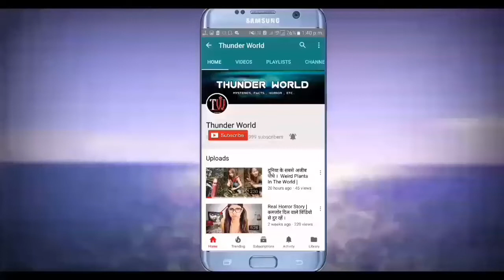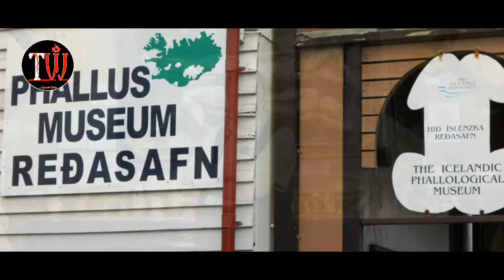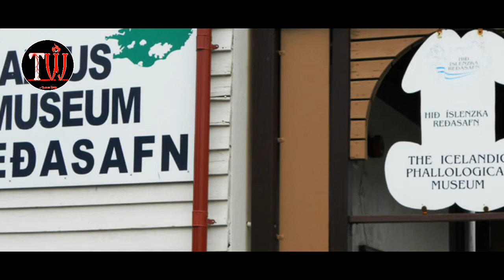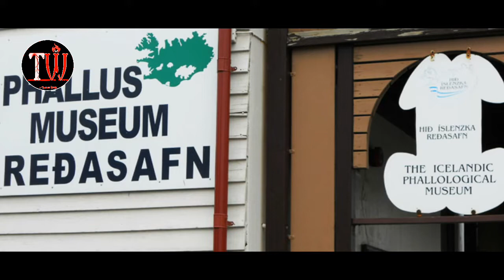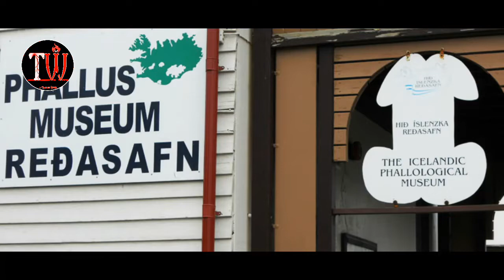दुनिया की सबसे अजीब म्यूजियम । World Most Weird Museum | Hindi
This Video in i talk about World Most Werid Museum.